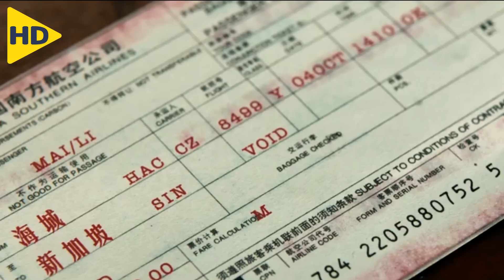فتاة مراهقة تسعى لتحقيق حلمها لكنها تتعرض لحادث يتسبب بفشلها , فهل ستستسلم ؟ | ملخص فيلم Wild Grass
ملخص فيلم ( Wild Grass ) الدرامي الشبابى الصينى من إنتاج عام 2020 , وتدور أحداث الفيلم  في التسعينيات حين اختبرت الفتاتان والصبي الذي دخل المجتمع لأول مرة المصير المذهل الذي عاشوه في السعي وراء حياة جديدة

HD FILM
ملخص افلام
ملخصات افلام